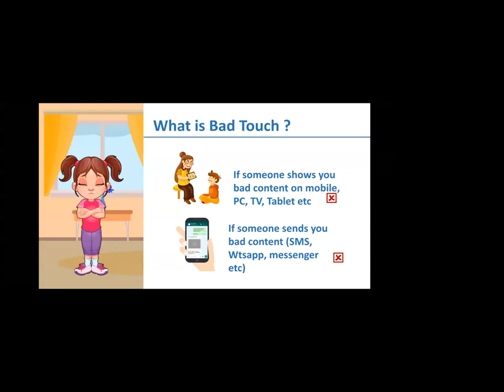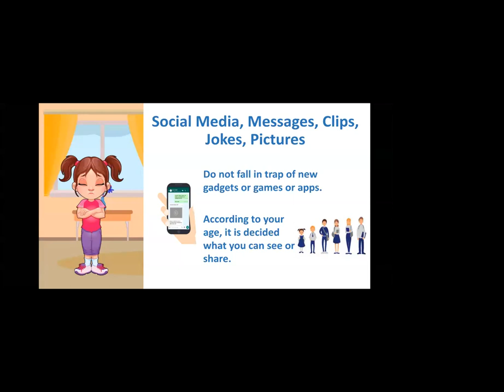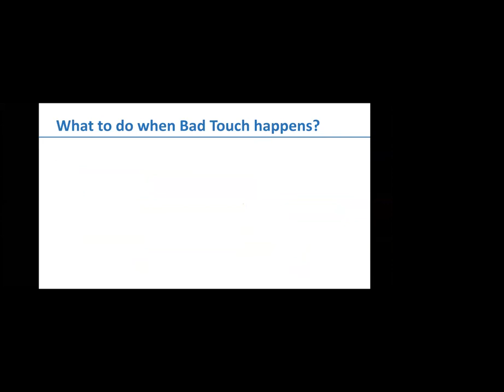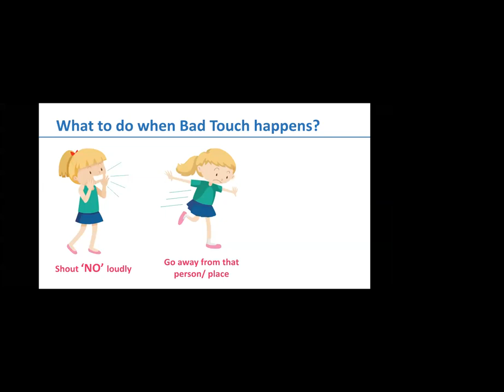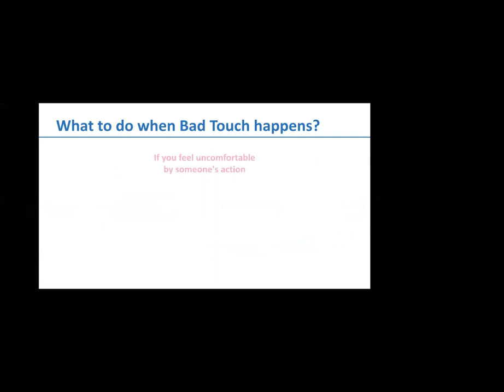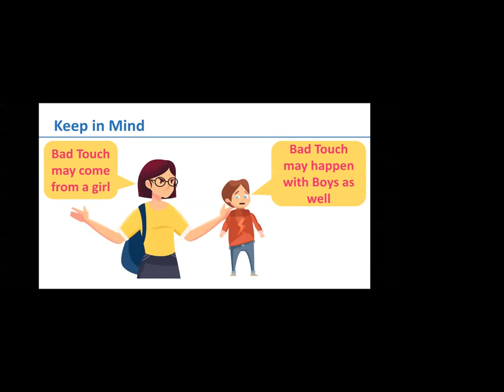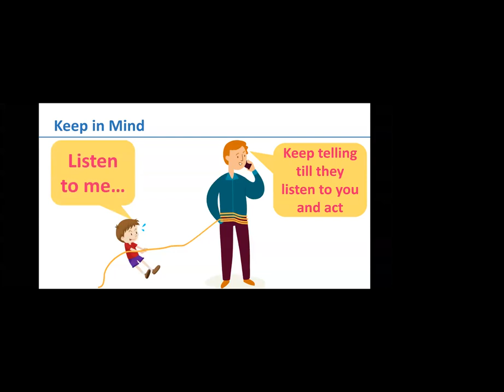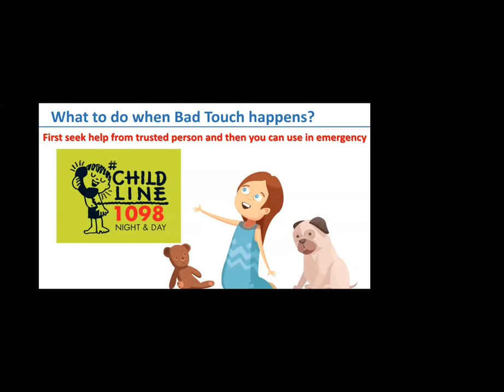TALK SHOW ON GOOD TOUCH & BAD TOUCH BY IAS" MR. NAVEEN JAIN"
SHRI PRAGYA PUBLIC SCHOOL BIJAINAGAR